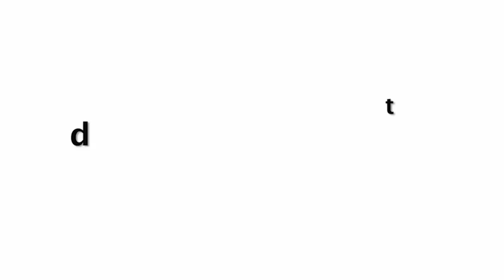Urfi Javed ANGRY😡😡 Reaction On Hindustani Bhau’s DIRTY Comment